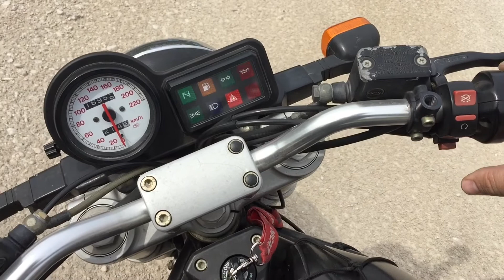Original exaust sound vs Ducati Performance Exaust - Monster 600 Dark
Nella prima parte del video il suono degli scarichi originali
Dal minuto 0:48 il suono degli scarichi racing Ducati Performance

In the first part of the video the sound of the original exhaust
From 0:48 the sound of the exhaust racing Ducati Performance